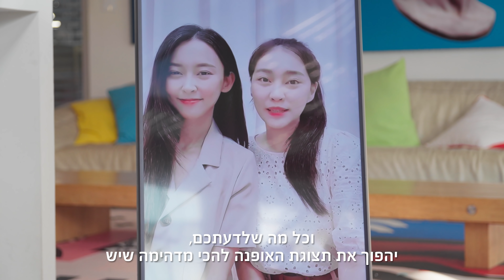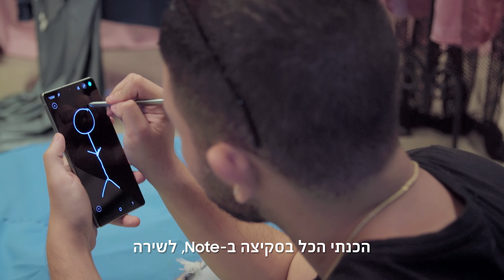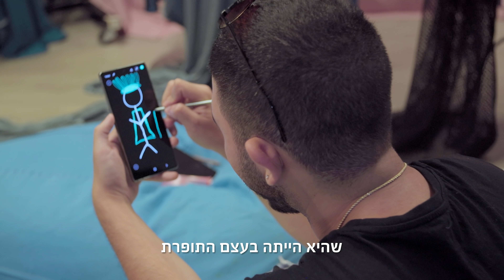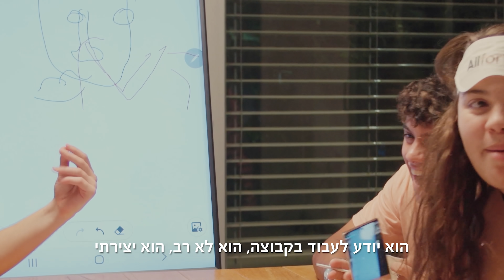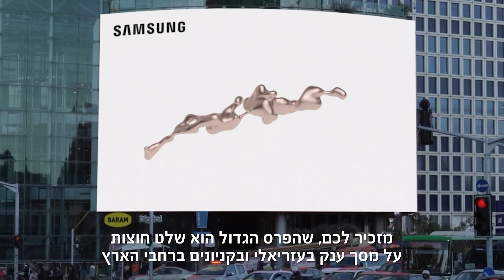Allforyou - פרק 6 | זה הסוף?!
יום אחרון בוילה!  המתמודדים מקבלים את המשימה הכי גדולה, נוצצת ויצירתית שהבית ראה! במקביל, המנטורים חייבים לתת החלטה - מי יהיה המנצח הגדול של וילת Allforyou?
בכל מקרה, תמיד תזכרו It’s Allforyou ! 😁
לקטעים בלעדיים ומאחורי הקלעים - מצאו אותנו בטיקטוק  @allforyou_team

משרד פרסום: teenk
מנכ"ל ובעלים: יניב בנישו-ויצמן וכפיר בנישו-ויצמן
סמנכ"ל קרייאיטיב: שני ויין
קריאייטיב: בן גורביץ
ארט דיירקטור: רן סבג
סופרוויזרית לקוחות: ליהי אבידור
מנהל לקוח: ברק קריפס
מפיק ראשי: לירון גהאנמא כהן
במאי: דוד וקסמן
עורך תוכן: תמיר אמזלג
צלם ראשי: עמרי ברזילי
צלם ראשון: יואב אסא
תאורה: עידן מלכיור
סאונד: אלעד דבורצין
בום: ארטיום דגל, ואדים וגמן
ע.במאי: עופר לכיש
ע.צלם: פאבלו קטלירבסקי, עומרי בן שלום ומנו פרוס
עורך וידאו: אביתר חלימי
אונליין: יואב אסא
לוג אין: יפתח זליבנסקי
מפיק בפועל: לירון גהאנמא כהן
מנהלת הפקה: קטיה גולנקו
מנהל משימות: אופק לוין
תיאום הפקה: עופר לכיש
איפור שיער: בר ברק
ארט/דרס: לימור זוהר שביט
צוות ארט: יחזקאל גהאנמא, יוסף גהאנמא
פרופס: לימור זוהר שביט
פרופס משימות: לירון גהאנמא כהן, אופק לוין
צילום רחף: אייל וייס, עומרי סילבר

פס קול: ALLFORYOU- Prod by BQ
מילים ולחן: נועם רז מתן שרון ומשה (BQ) שוחט
עיבוד והפקה מוזיקלית: משה (BQ) שוחט
קלידים ותכנותים: משה (BQ) שוחט
מיקס ומאסטרינג: משה (BQ) שוחט